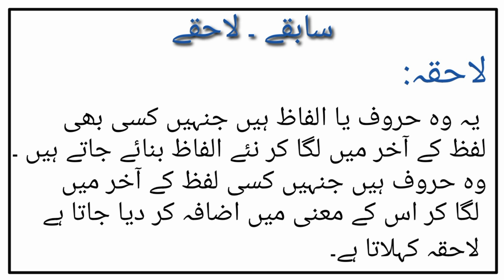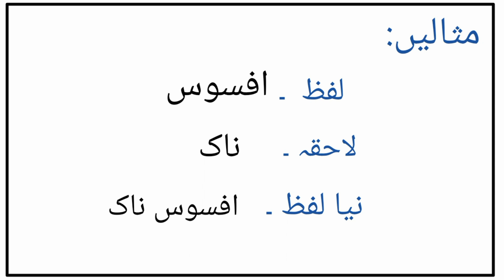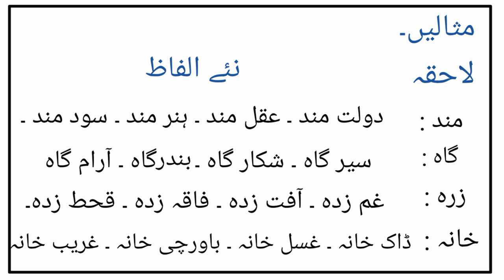Sabka Lahka in Urdu | Sabke OR Lahke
sabka labka class 9th
sabka lahka in Urdu
9th class Smart sllybus